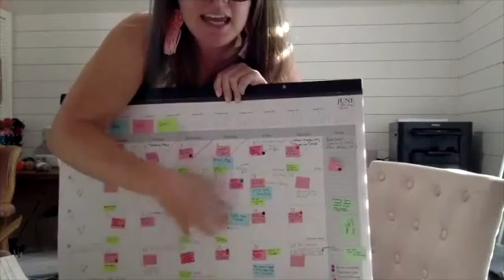What to Actually Send to Your Email List And How Often | Easy Email Strategy Tips for Beginners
In part 1 we learned why having an email strategy is one of the most important things you could do for your crochet business.In part 2, we talked about who I use as my email provider and why I recommend this provider to beginners. In part 3, we talked about ways to actually get your audience to sign up to your email list. And today in the 4th and final part we are talking about what kinds of things you should SEND your email list.

Don't forget to grab your 20 Email Ideals For Crochet Businesses

IS OPENING AN ETSY SHOP REALLY WORTH IT?